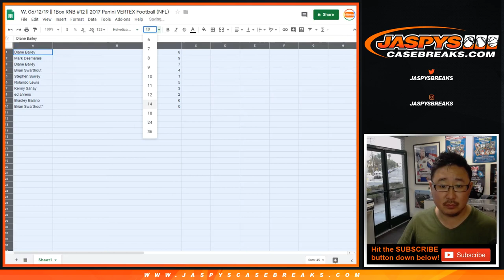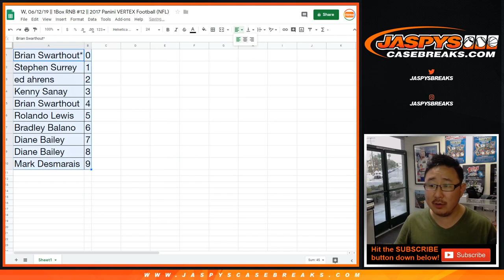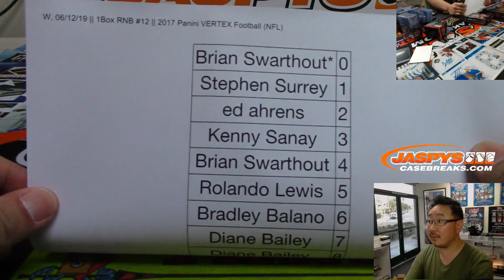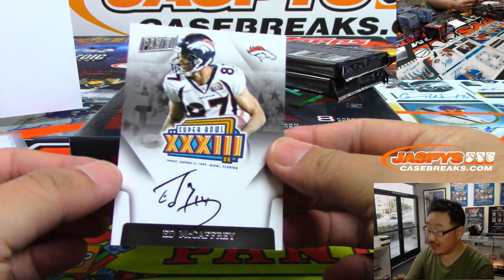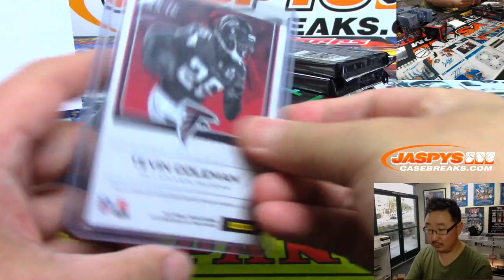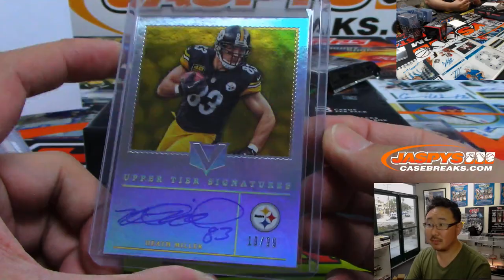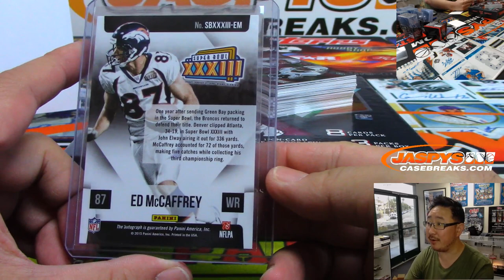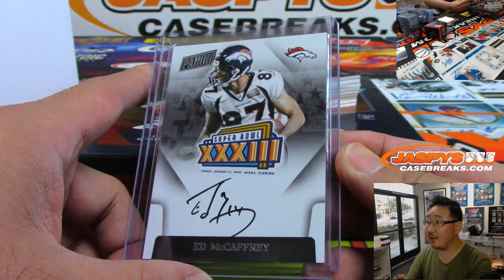W, 06/12/19 || 1Box RNB #12 || 2017 Panini VERTEX Football (NFL)